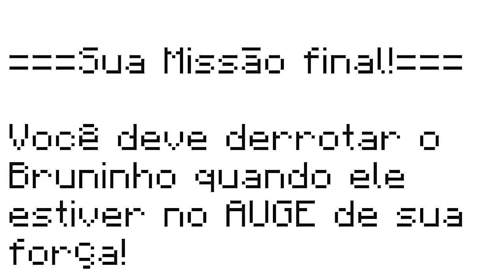SOBREVIVI A 100 DIAS no DRAGON BALL Z MINECRAFT!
No vídeo de hoje eu sobrevivi a 100 dias no Dragon Cube Z Minecraft!